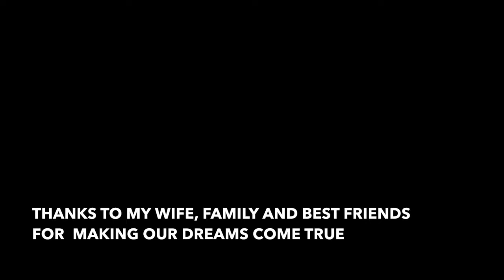foreverjibbin 24 "Woodward West"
My dreams came true end of last year and had to re upload this for the guys that missed it!